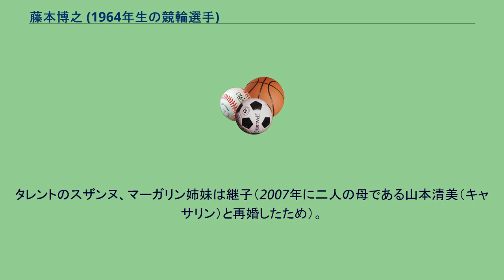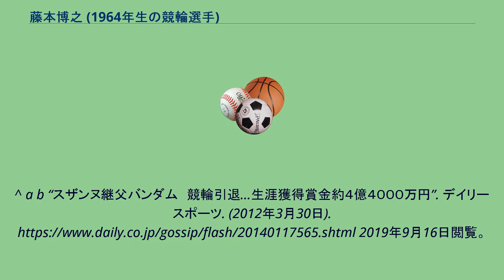藤本博之 (1964年生の競輪選手)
藤本 博之（ふじもと ひろゆき、1964年6月30日 - ）は、元競輪選手。
日本競輪選手会熊本支部所属。
選手登録番号10955。
師匠は緒方浩一。
なお、同姓同名で同県所属の競輪選手（72期・選手登録番号12780）が存在するが、別人である。
日本競輪学校に53期生として入学し、同期には俵信之らがいる。
1984年5月13日、武雄競輪場でデビュー（4着）。
初勝利は翌5月14日。
1992年から1998年頃までは常時特別競輪（現在のGI）に出場。
また日本選手権競輪に7回出場するなど、現存する全てのGI大会において出場経験歴があるが、決勝進出経験歴は一度もなかった。
その後も長い間選手として活躍し続けていたが、2012年3月28日からの岸和田競輪場に出走中引退を表明し、同開催最終日の3月30日、第6R・A級特一般戦4着を最後としてバンクから去った。
同年4月5日に選手登録削除。
通算成績2111戦270勝。
優勝32回。
タレントのスザンヌ、マーガリン姉妹は継子（2007年に二人の母である山本清美（キャサリン）と再婚したため）。
また、俳優のジャン＝クロード・ヴァン・ダムに風貌が似ているということから、「バンダム」というニックネームがつけられていた。
^ a b “スザンヌ継父バンダム　競輪引退…生涯獲得賞金約４億４０００万円”. デイリースポーツ. (2012年3月30日). 2019年9月16日閲覧。